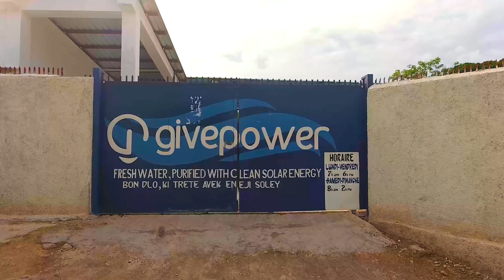Be Extraordinary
Celebrating the extraordinary impact of GivePower.